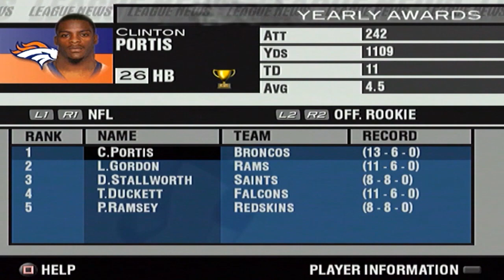GREATEST PRO BOWL EVER! MADDEN 2004 CARDINALS FRANCHISE - SEASON 1 PRO BOWL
Welcome to my Arizona Cardinals Franchise in Madden 04. its time for the NFL Pro Bowl.